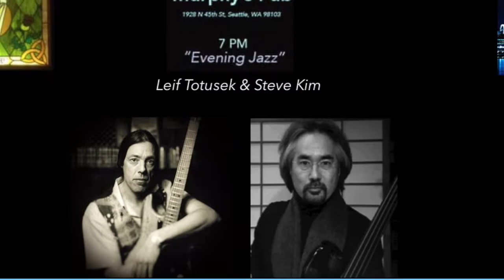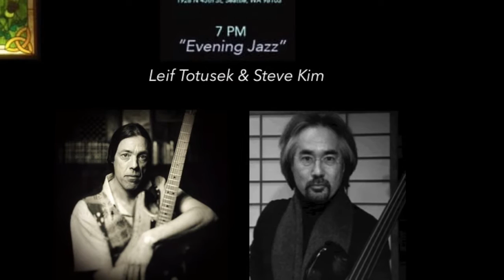"Nutty" Leif Totusek & Steve Kim - live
"Nutty" Thelonious Monk, Leif Totusek - guitar & Steve Kim - bass, live @ Murphy's Pub
"Evening Jazz" NOV 2019 Seattle, WA USA